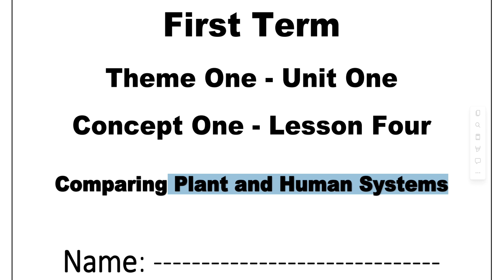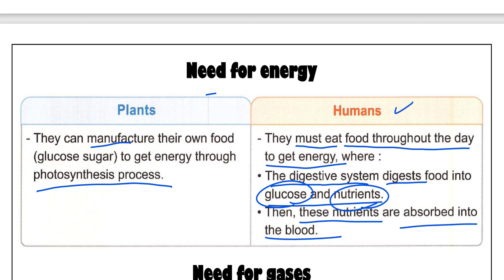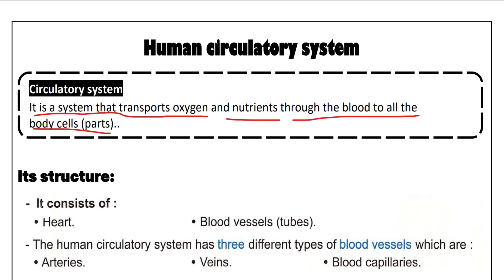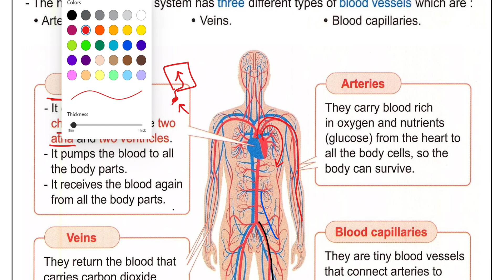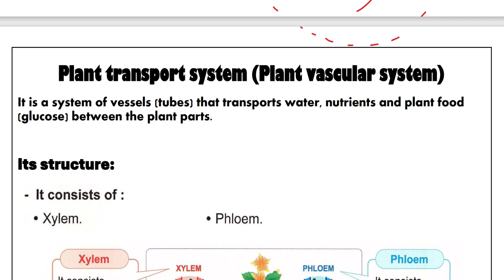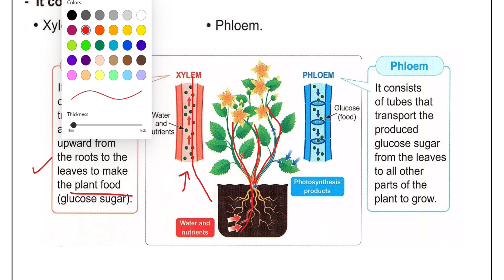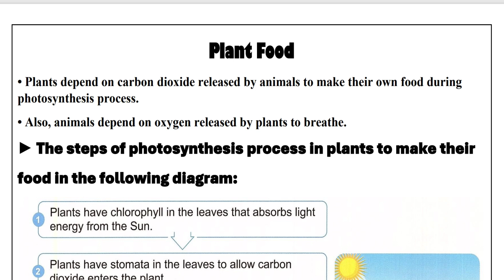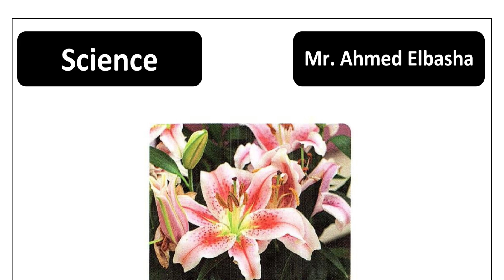Comparing Plant and Human Systems | Grade 5 | Unit 1 - Concept 1 - Lesson 4 | Science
شرح ساينس الصف الخامس الابتدائي لغات - الفصل الدراسي الأول
شرح ساينس خامسة ابتدائي - ترم أول

In This Lesson:
Circulatory system
It is a system that transports oxygen and nutrients through the blood to all the
body cells (parts)..

Plant transport system (Plant vascular system)
It is a system of vessels (tubes) that transports water, nutrients and plant food (glucose) between the plant parts.